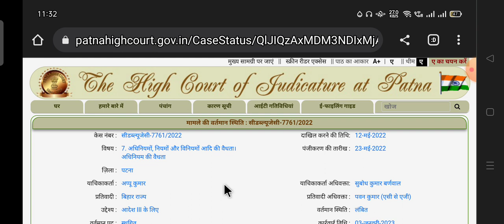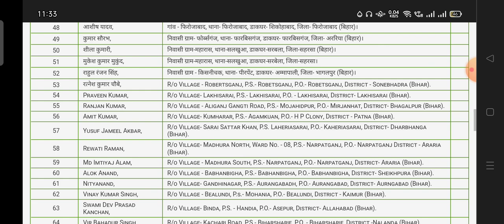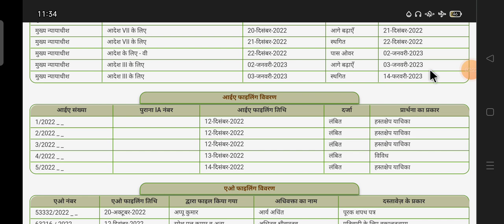btsc je latest news | B.tech case 7761/2022 matter | btsc je result updates | btsc je new vacancy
BTSC JE Latest News l BTSC JE Joining Date Confirmed। सामान्य प्रशासन विभाग कराएगी Joining

BTSC JE Latest News Update l BTSC JE New Vacancy l BTSC JE Result Update l

Btsc je latest news l Btsc je call recording | Btsc je GAD update | Btsc je Result l

BTSC JE Letest News। BTSC JE के 6400 अभ्यर्थी का result नही जारी अभ्यर्थी परेशान

btsc je result movement today | btsc je latest news | btsc je आंदोलन बन गया जरूरी | btsc je result।

btsc releases new notice | btsc latest notice | btsc final result |btsc fishries development officer

BTSC JE Result Latest News l BTSC JE Counselling Related Important News l BTSC je letest news

education system bihar|bihar education system
About This Video:
btsc je result 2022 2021
btsc je merit list 2022
btsc je latest news update today
बिहार btsc je रिजल्ट कब जारी होगा?
bihar btsc je result kb aayega?
कुल पदों की संख्या/रिक्तियों की संख्या/Total vacancy =  Post
अनुमानित कट ऑफ Expected Cutoff
नौकरी पक्की
क्या आप Result में गड़बड़ी हुई है?
क्या Result में धांधली हुई है?
क्या Result Merit Scam हुआ है?
सही जानकारी के लिए इस वीडियो को अंत तक देखें

Solved Queries In This Video:

इतिहास, राजनीति शास्त्र, अर्थशास्त्र, भूगोल, पर्यावरण विज्ञान, सामान्य अध्ययन, हिंदी
kaise check kren कैसे चेक करें
CBT exam / OMR Exam
vvi Points
Patna high court case
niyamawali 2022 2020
संपुष्टि
probation period
प्रशिक्षण
परिवीक्षा अवधि
training
conclusion
normalisation normalization
education system
india
bihari education system
education system bihar btsc je
education system btsc je bihar
education system bihar btsc je news
पदों का विवरण,शैक्षणिक योग्यता अहर्ता,उम्र सीमा,@SHIKSHANEETIOFFICIAL  @ignouassignmentadda1988   @ABHIYANTACLASSES  @Reserch247  @thebihartopnews   @educationsystembihar  @Ayush.286  @TheCIVILengineervisit  @sarkarijosh @abhiyantamaths6890
चयन प्रक्रिया,परीक्षा की संरचना,पाठ्यक्रम,आवेदन शुल्क,आरंभ की तिथि,भरने की अंतिम तिथि
Result,cutoff,cutoff Analysis,Merit List, Counselling,Document verification Certificate
physical Test
रिजल्ट|परीक्षा फल|कट ऑफ|चयन प्रक्रिया|मेधा सूची| मेरिट लिस्ट|काउंसलिंग/साक्षात्कार|दस्तावेज सत्यापन| शारीरिक दक्षता/योग्यता परीक्षा|

bihar news live today
DRDO trainee Engineer
Gail trainee Engineer
Hal trainee Engineer
Electronic Engineer job
Computer science Engineer job
Bihar zee news,bihar Jharkhand zee news

Naukari study
Naukari Education
Naukari Bukhar
Education study with Karan
Guruji would exam study
Pointed News
Target uptet Ctet
News state
SA Teacher Academy
Target BS parihar
WiFi study
Aajtak news
hindustan news
Harshita classes
JB Study point
ntpc exam
Shikshak bhati news
Study Satish sir
Chandra institute Allahabad
VLE News
Your news direction
EDUCATION MANTRA
Teachar Adda247
Manoj Academy
# 1 day Exam study
AVPS CLASSES
Exam master
Teacher Adda247
Umrao T